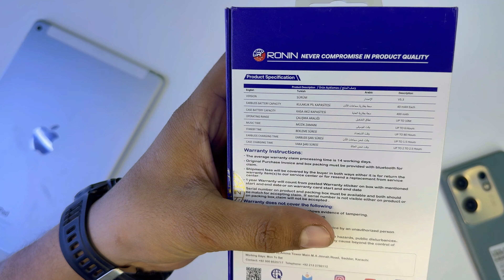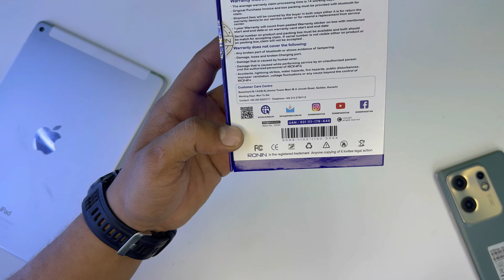RONIN Earbuds ￼R-640 Bluetooth unboxing video price in Pakistan /. ￼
audionic airbud price in pakistan
ronin earbud
best earbuds in pakistan
ronin pakistan
best ronin earbuds
ronin r720 price in pakistan
ronin r 820 earbuds unboxing in pakistan
ronin r 820 earbuds price in pakistan
ronin r720 earbuds price in pakistan
ronin r520 earbuds,audionic airbud 590 earbuds price in pakistan
best earbuds 2023,gaming earbuds
best earbuds,ronin earbuds r175
best enc earbuds
ronin r460 earbuds review
best gaming earbuds
ronin r-570 earbuds review
best calling earbuds
best music earbuds
best earbuds for calling
gaming earbuds
ronin gaming
dynamo gaming
ronin air burds
ronin r860 ear burds
gaming airpod
gaming airpods 😍
gaming,gaming ear buds
dt gaming,gaming handsfree
kani gaming
faith gaming
ronin gaming earbuds
mrbeast gaming
gaming handfree
gaming for kerala
ronin r860 gaming earbuds
gaming accessories
ronin r460 gaming mode
ronin r860 gaming mode on
bluetooth earphones for gaming
special gamming earbuds and handfree